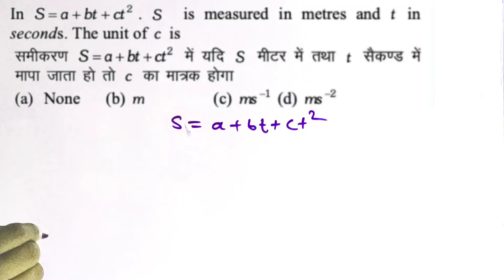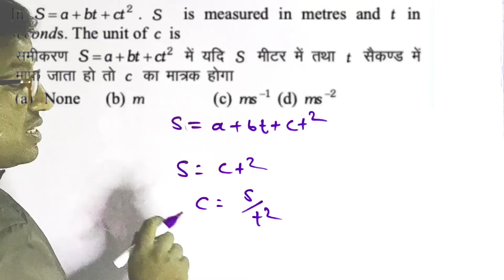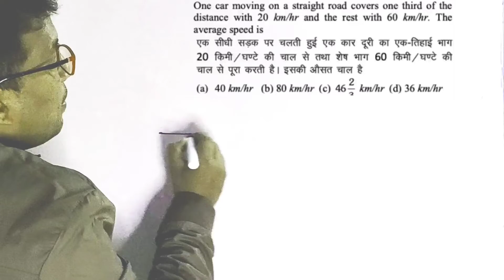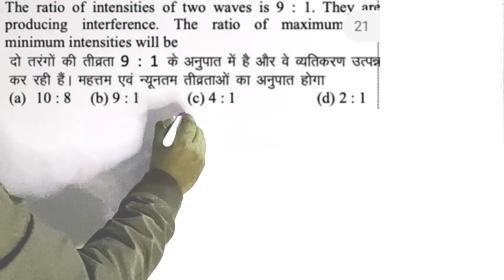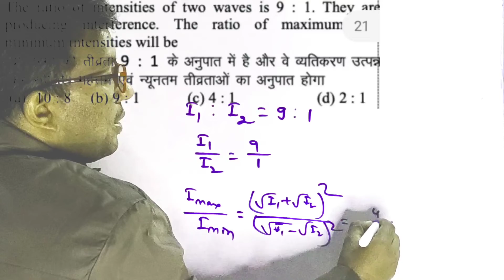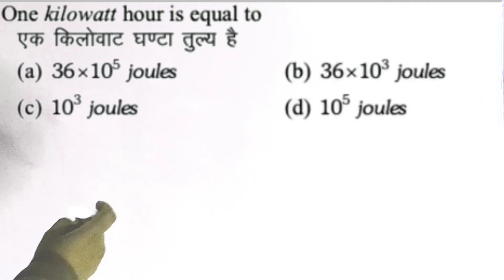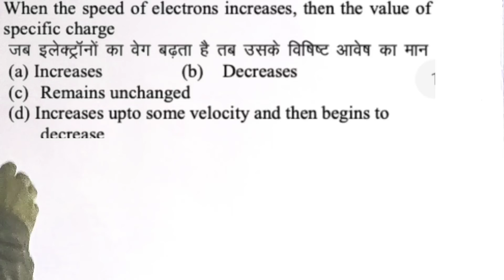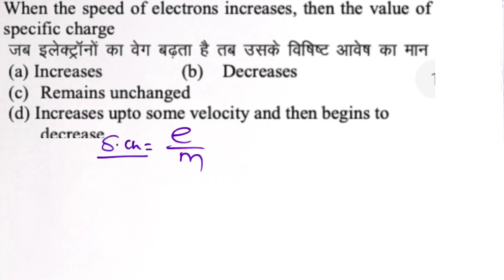PHYSICS KA NUMERICAL JO HAREK EXAMS ME AATA HAI| IMPORTANT PHYSICS NUMERICAL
PHYSICS KA NUMERICAL JO HAREK EXAMS ME AATA HAI|  IMPORTANT PHYSICS KA NUMERICAL
H! IN THIS VIDEO YOU WILL LEARN PHYSICS IMPORTANT NUMERICAL ABOUT THE CHANNEL IN THIS CHANNEL YOU CAN LEARN MATH FOR ALL COMPETITIVE EXAM AND YOU CAN LEARN REASONING AND SCIENCE ALSO. AND YOU CAN LEARN COMPLETE COURSE OF MATH PHYSICS FOR AIR FORCE NAVY AND NDA I WANT TO HELP THE STUDENT FOR COMPETITIVE EXAMINATION BY THIS CHANNEL SO YOU CAN ACHIEVE MORE KNOWLEDGE FROM HERE THANK YOU OUR SOCIAL MEDIA LINK: INSTAGRAM

board exam me physics kaise likhe
physics important numericals class 12